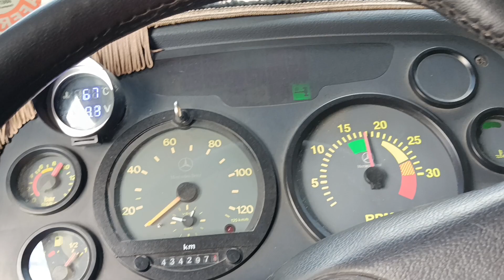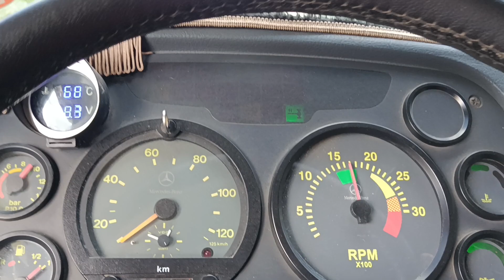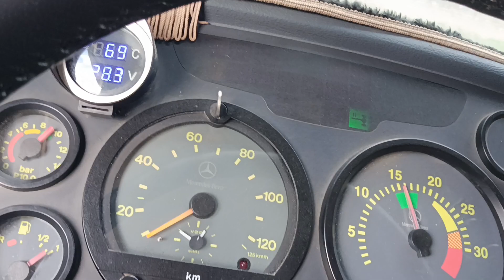1318 eletrônico subindo o topete no Manancial Macaíba.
1318 bicuda é bom de subida.